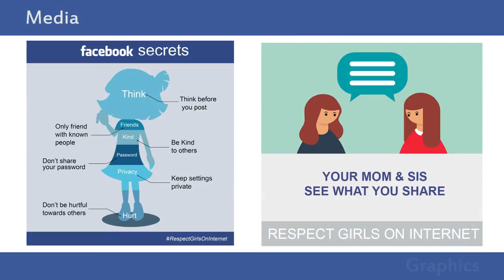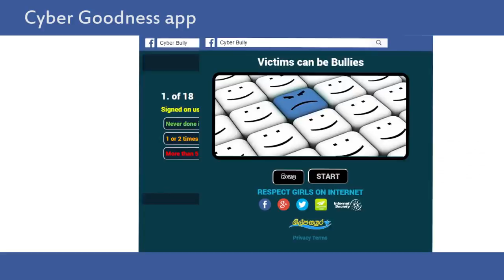Respect Girls on Internet